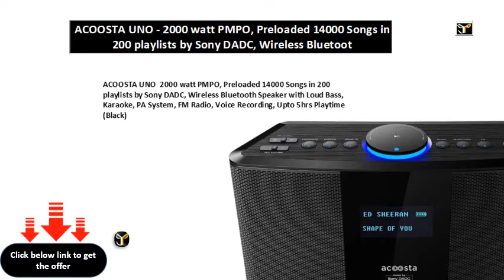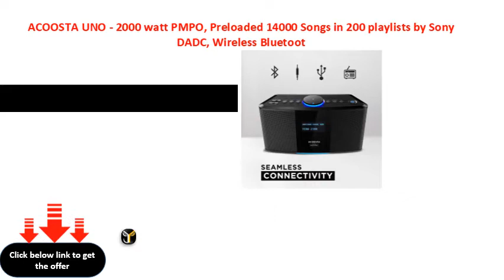ACOOSTA UNO 2000 watt PMPO, Preloaded 14000 Songs in 200 playlists by Sony DADC, Wireless Bluetoot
ACOOSTA UNO - 2000 watt PMPO, Preloaded 14000 Songs in 200 playlists by Sony DADC, Wireless Bluetooth Speaker with Loud Bass, Karaoke, PA System, FM Radio, Voice Recording, Upto 5hrs Playtime (Black)